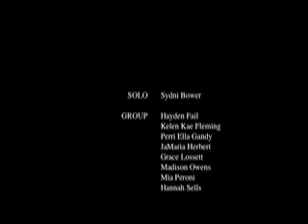Sonya's 2007 recital - Sound of Music 04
Creative movement group dances at Sonya's Dance and Fitness recital in Greenville Alabama. This is from the dancer's tribute to "The Sound of Music" portion of the 2007 recital.